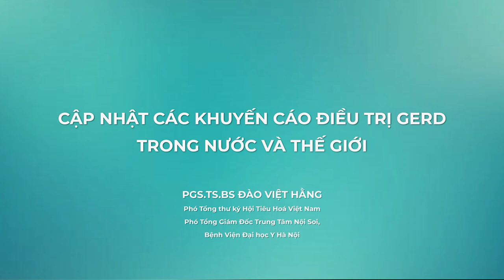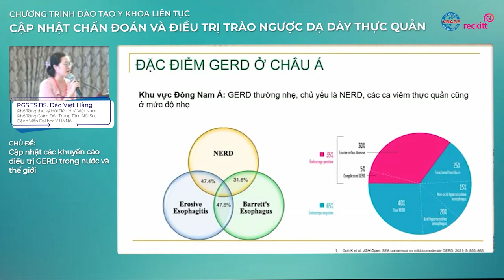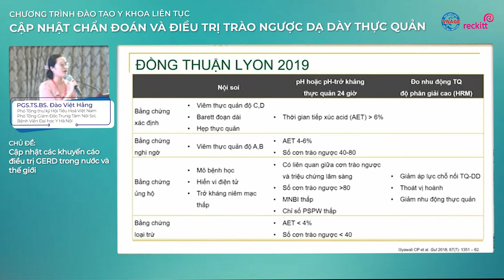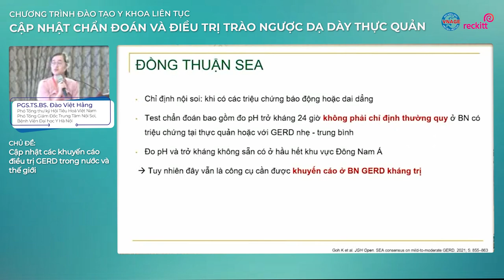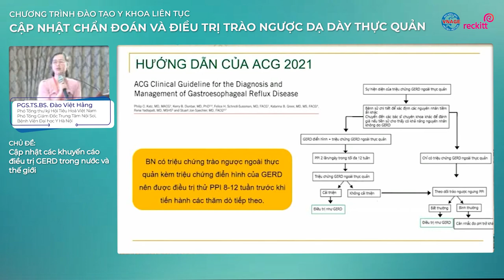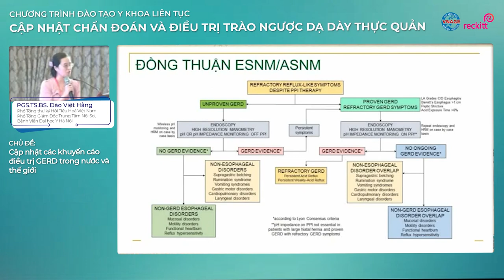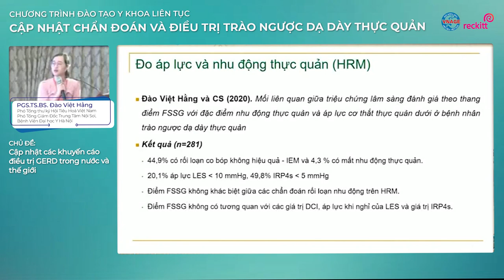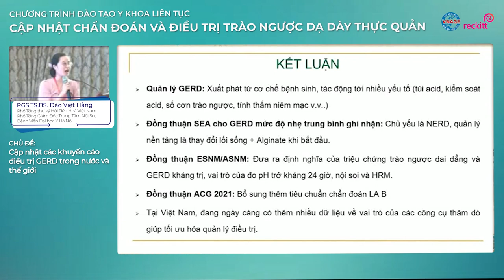Cập nhật chẩn đoán và điều trị Trào ngược dạ dày thực quản